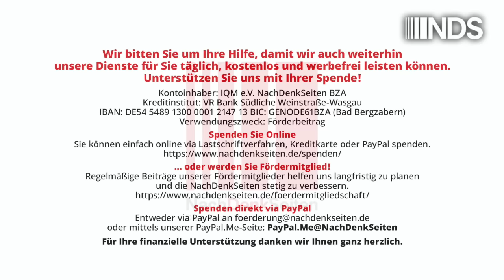„Wir wollen verhindern, dass es eine Pseudoaufarbeitung gibt“ | Karsten Montag | NDS-Podcast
„Wir wollen verhindern, dass es eine Pseudoaufarbeitung gibt“
 | Karsten Montag | NachDenkSeiten-Podcast | 02. Oktober 2024

Der BSW-Bundestagsabgeordnete Andrej Hunko spricht im Interview mit den NachDenkSeiten über den Antrag seiner Partei zur Einsetzung eines Corona-Untersuchungsausschusses im Bundestag, die Änderungen der Internationalen Gesundheitsvorschriften und den Pandemievertrag sowie über die geplanten Krankenhaus- und Apothekenreformen. Von Karsten Montag.

Artikel veröffentlicht am: 02. Oktober 2024 um 10:13
Autor: Karsten Montag (Gastbeitrag)
Sprecher: Tom Wellbrock

Karsten Montag, Jahrgang 1968, hat Maschinenbau an der RWTH Aachen, Philosophie, Geschichte und Physik an der Universität in Köln sowie Bildungswissenschaften in Hagen studiert. Er war viele Jahre Mitarbeiter einer gewerkschaftsnahen Unternehmensberatung, zuletzt Abteilungs- und Projektleiter in einer Softwarefirma, die ein Energiedatenmanagement- und Abrechnungssystem für den Energiehandel hergestellt und vertrieben hat. Seit 2015 ist er Romanbuchautor und freier Journalist. Webadresse: karstenmontag.de